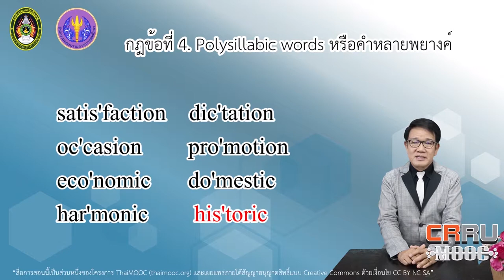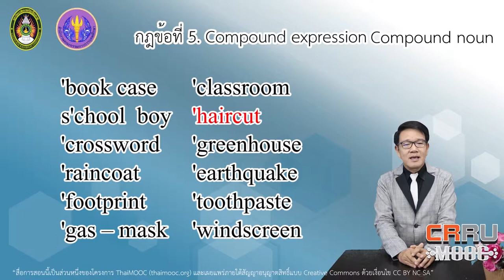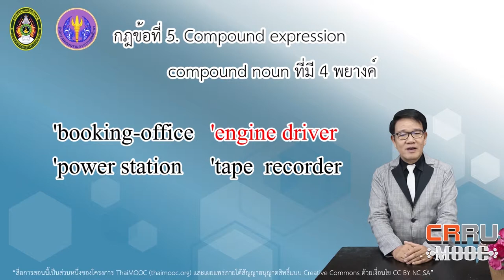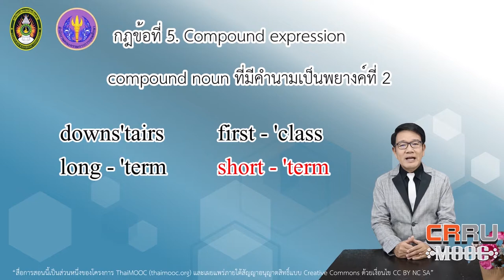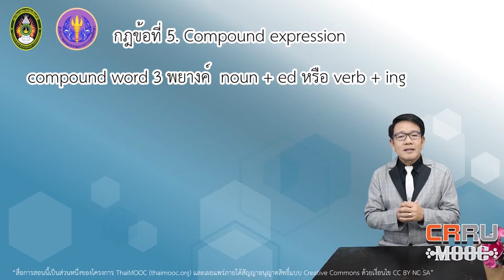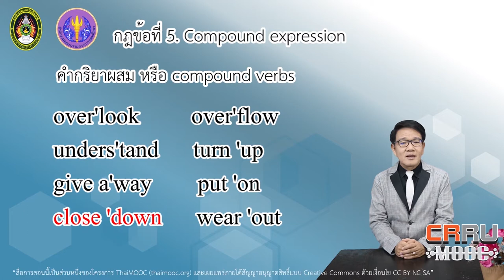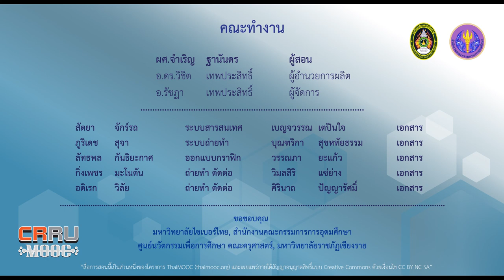Suprasegmentally Phonemes Tone